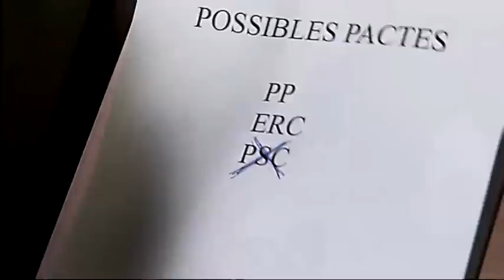TV3 - Polònia - Alícia a la comunitat autònoma de les meravelles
L'Alícia Sánchez-Camacho viu un somni, on hi apareix un conill anomenat Rajoy i un "sombrerero loco" de nom Garcia Albiol. L'Alícia diu que té agafat pels pressupostos el "rei de corazones" Artur Mas.